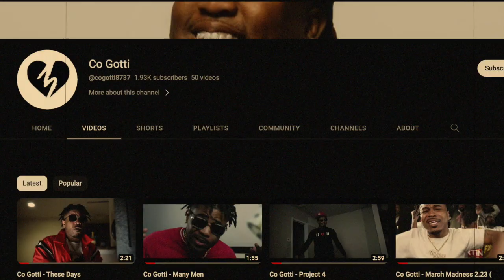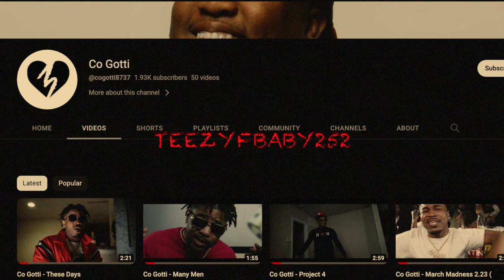Mo3 Brother "Co Gotti" Starting To Be Consistent With Music. Can He Pick Up Where he Left Off?